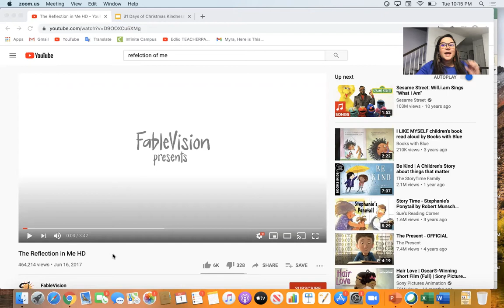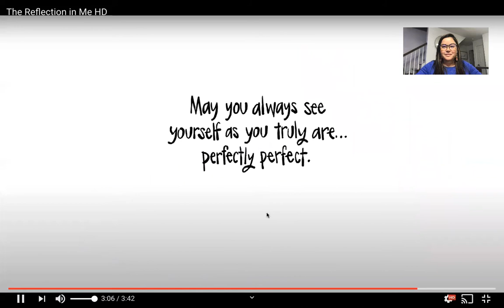PS#20 PreK-5th Grade 12-02-20 Social Emotional Learning (SEL)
Mrs. Rodriguez, school counselor at PS#20 in Jersey City, is continuing the conversation about being kind.  Make sure to be kind to yourself and others!